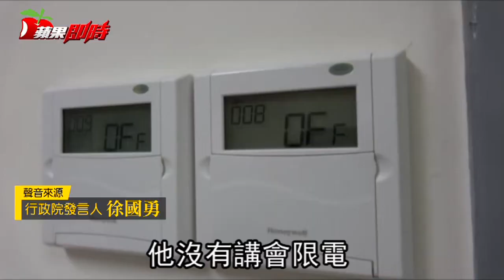空軍節電午休禁開冷氣 ：要我們疲勞駕駛嗎？| 台灣蘋果日報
台灣面臨限電危機，行政院發函要求，公務機關未來兩周下午1點至3點關閉冷氣節電，國防部因此也要求陸海空三軍一體適用，但有飛行軍官抨擊，限制飛行員午休使用冷氣，簡直是慘無人道而罔顧空防。他指出，飛官沒有充分的睡眠，下午及夜間飛行訓練怎麼會有體力與專心飛行？